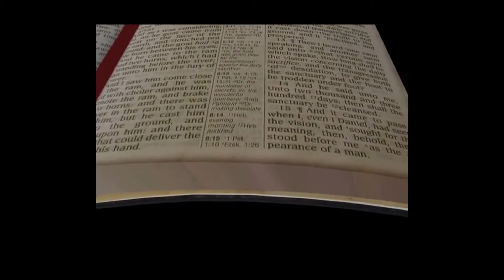The Secrets Of The Pyramids by Ps Devron Thomas